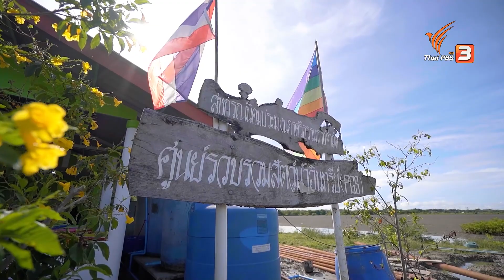เลี้ยงปูดำในป่าชายเลน ยกระดับชีวิตบ้านปากพญา | นักสร้างความเปลี่ยนแปลง | สะเทือนไทย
พื้นที่ป่าชายเลน 3,000 ไร่แห่งนี้ คือพื้นที่เลี้ยง "ปูดำ" ซึ่งพื้นที่ 1 ไร่ เลี้ยงปูดำได้ 500 ตัว ดังนั้นพื้นที่แห่งนี้เลี้ยงปูดำได้ 15,000 ตัว นอกจากชาวบ้านจะเลี้ยงปูดำแล้ว ยังมีกุ้งและปลาอีกด้วย เป็นอาชีพที่ช่วยยกระดับชีวิตความเป็นอยู่ของชุมชนบ้านปากพญามากกว่า 139 ครัวเรือน ให้มีรายได้และความสุขที่มากขึ้น

ชมอีกครั้งในรายการ "สะเทือนไทย" ทาง